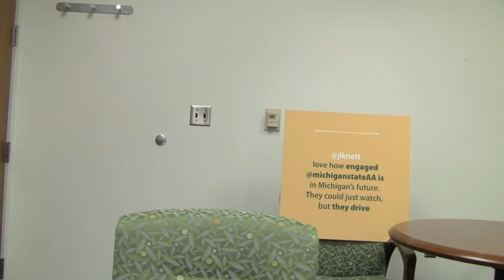Michigan State University Alumni Association Video news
Video update of what is going on in the MSUAA office and some future Young Alumni events. For more information talked about in this program go to alumni.msu.edu or @MichiganStateAA on twitter.